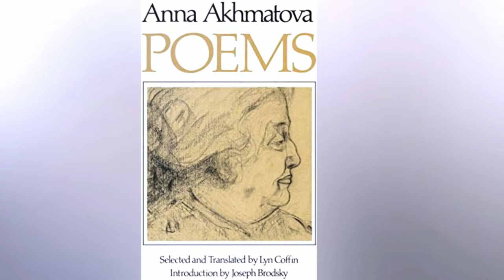A A Akhmatova Vecherom . Аudiokniga na russkom jazyke